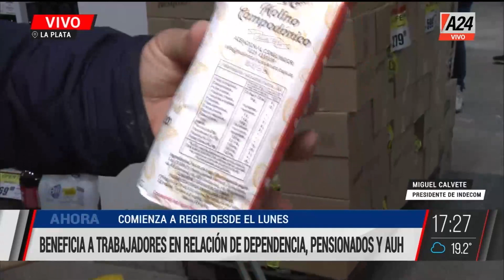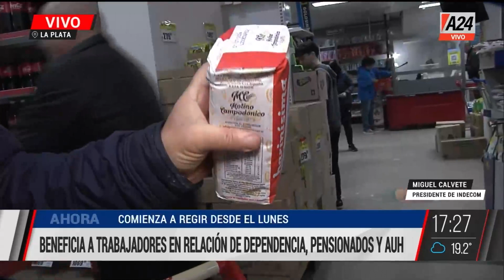📢 El detalle del nuevo anuncio de Sergio Massa: devolverán el 21% del IVA en compras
El cálculo sobre lo que se pagará a partir del lunes.